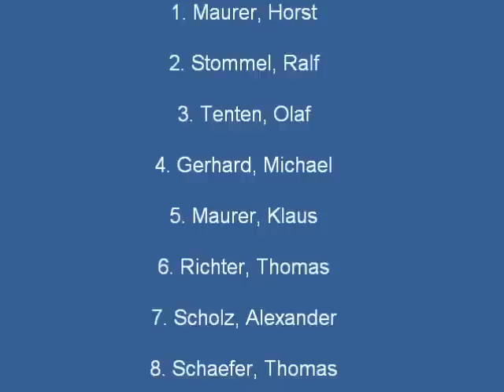(inoffizielle) Deutsche Meisterschaft 1:5 Truck 2010 in Leipzig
German Masters large scale Truck 2010 at MRC Leipzig Race Track